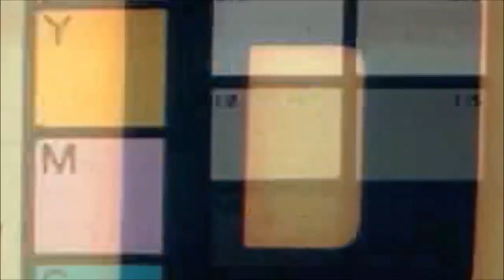D De Niro - Frank Castle ( Official Music Video )